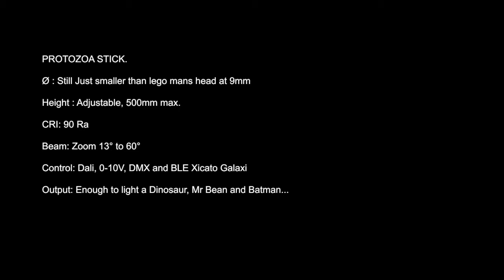Protozoa stick, lego man gets dressed up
Mike Stoane Lighting launch the Protozoa Stick, with the help of our little friend Mr Bean... and Bat Man. Video includes sound!
The Protozoa Stick is based on the Protozoa fitting and offers the same adjustable beam, output and colour rendering properties. The stick fitting allows very discrete led lighting from above down on to exhibits in museums and galleries or objects in retail cabinets. In addition to pan and tilt adjustment and zoom beam angle adjustment the stick height can also be adjusted to provide a flexible solution to cater for changing displays in such applications.

...and the latest addition to the family the Semi recessed Protozoa;

and for those of you who don't know Mr Bean.

Credit again to our editor ; Oliver Baird, now aged 10. Thanks Oliver!